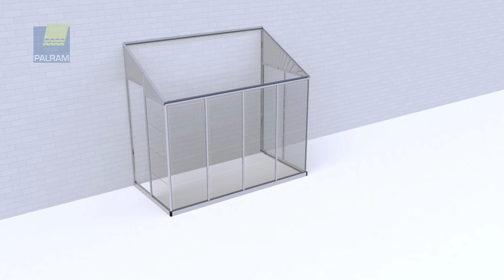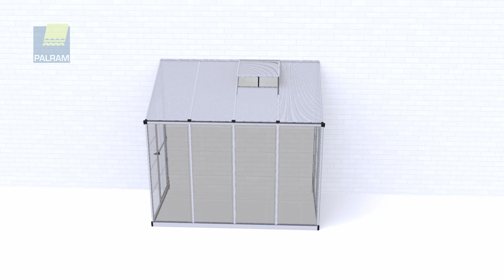Product Assembly Video: Palram Canopia Lean To Hybrid grow House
If you are short for space in your garden and need something which will not take up too much room, this grow-house from Palram is ideal and is nicely assembled up against any solid wall.